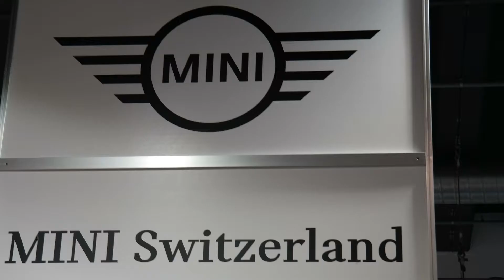XSTEIN: 6 kg STEINOPTIK WANDVERKLEIDUNGEN.....einfach angeschraubt - "old stones the total stones"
BMW GROUP SCHWEIZ setzt auf XSTEIN 6kg Wandsysteme Steinoptik. PANELPEIDRA BRICK LOFT PR-530 - Täuschend echt - einfach angeschraubt - perfekte Optik - perfekte Haptik. XSTEIN. wenn´s perfekt sein muss